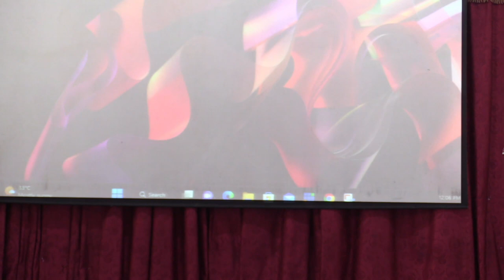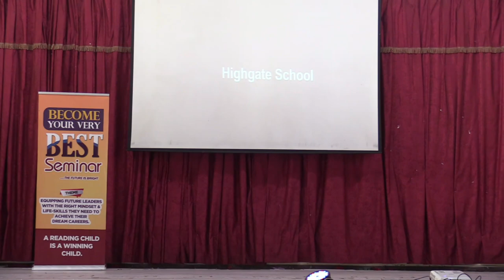Highgate School lovely dancers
Become your very Best Talent Fair is an educational and entertainment  program/ Show that seeks to bring out the best in young people.